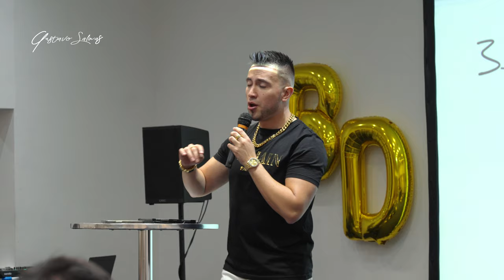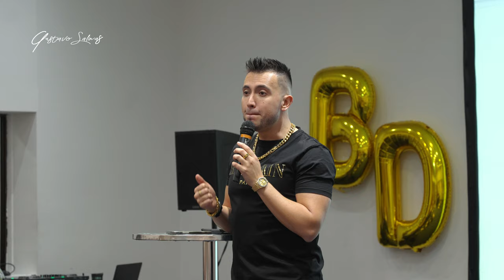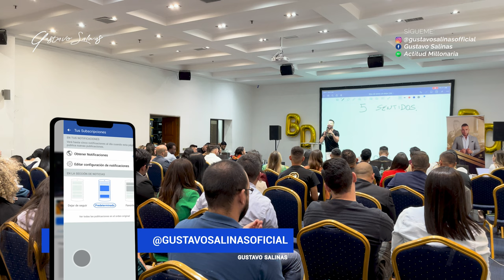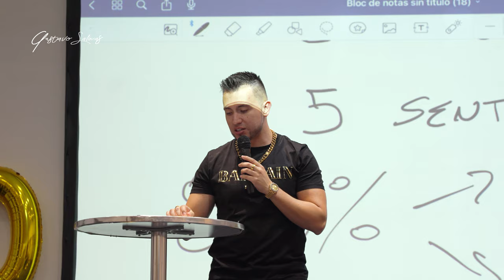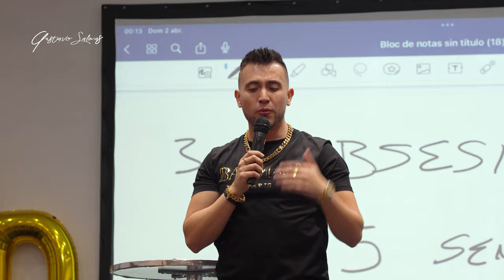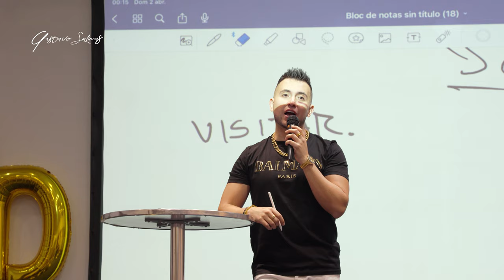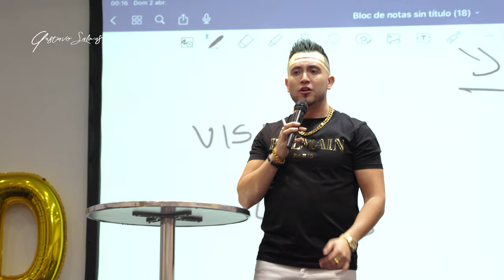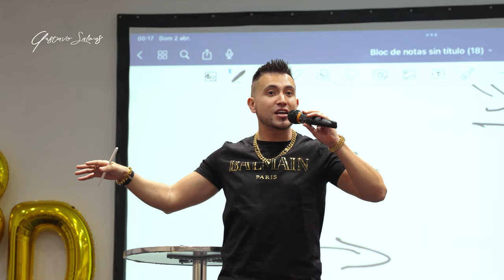OBESIÓNATE - Gustavo Salinas